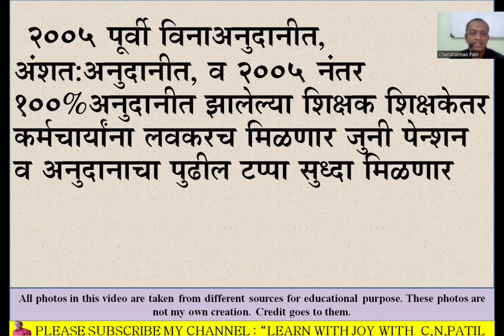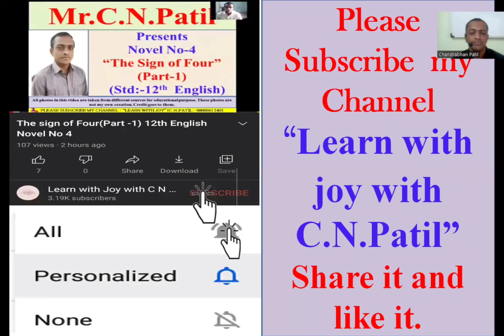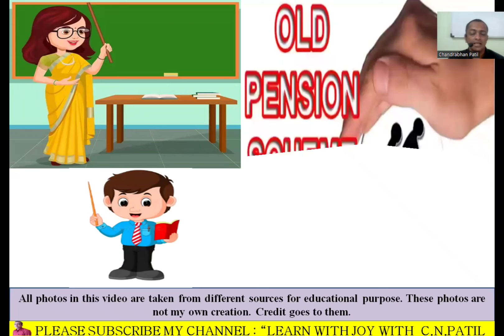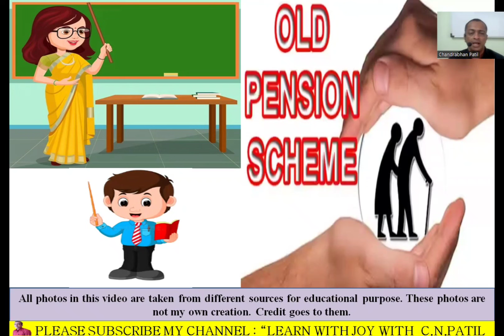२००५ पूर्वी शिक्षक शिक्षकेतर कर्मचार्यांना लवकरच मिळणार जुनी पेन्शन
२००५ पूर्वी विनाअनुदानीत, अंशतः अनुदानीत, व २००५ नंतर १००% अनुदानीत झालेल्या शिक्षक शिक्षकेतर कर्मचार्यांना लवकरच मिळणार जुनी पेन्शन व अनुदानाचा पुढील टप्पा सुध्दा मिळणार